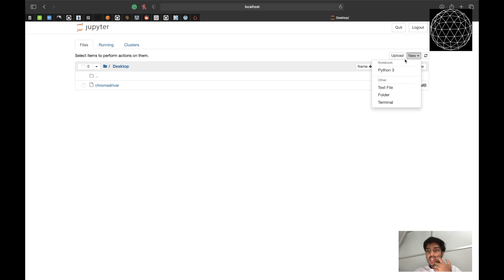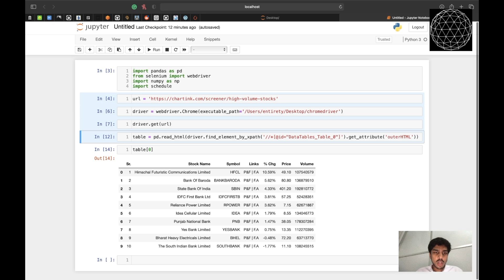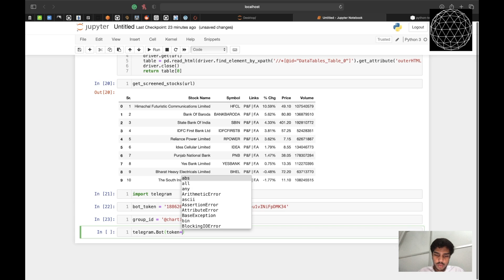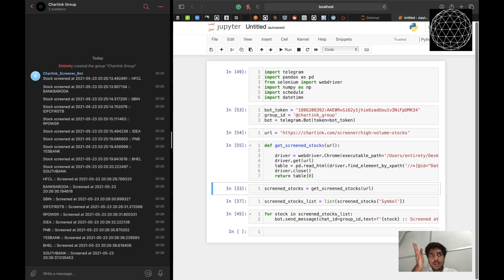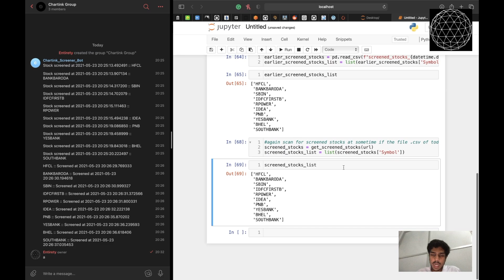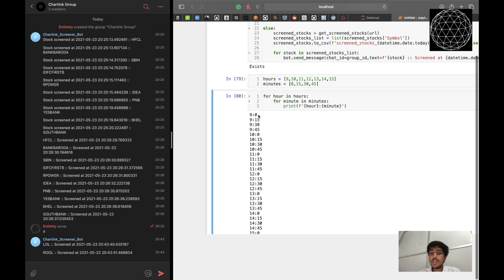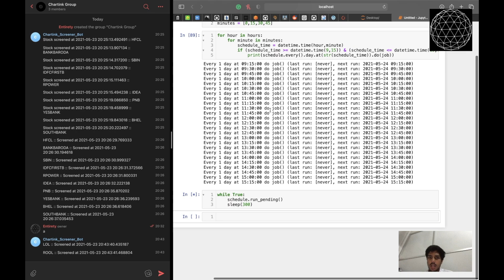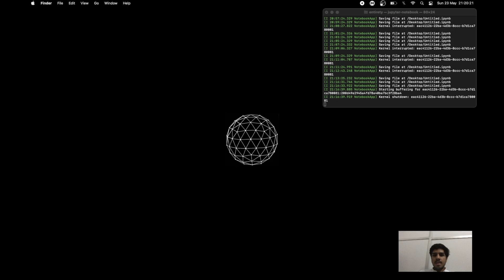Get Stocks Alerts from Chartink Screener to Your Telegram using Python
Please drop your suggestions, demands, feedback (good or bad) in the comment section.